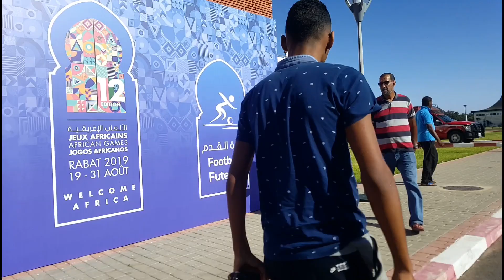Vlog - Maroc vs Burkina faso | الألعاب الافريقية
Vlog 19

1️⃣9️⃣

✖️ ✖️ ✖️ Who is THE BEST VLOGGER ✖️ ✖️ ✖️

Hi, im Ayman, Im from Morocco , ( 16 years Old )
Youtuber =  Vlogger

✖️ ✖️ ✖️ Social Media ✖️ ✖️ ✖️

الألعاب الافريقية 2019

1100 abonnés ☑️

2000 abonnés ❎